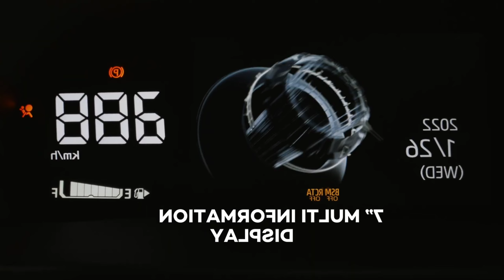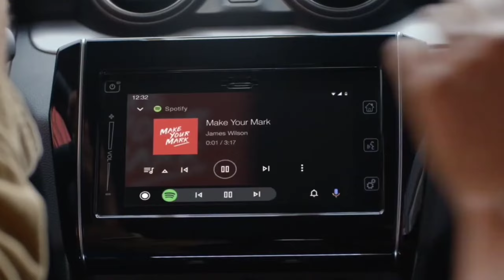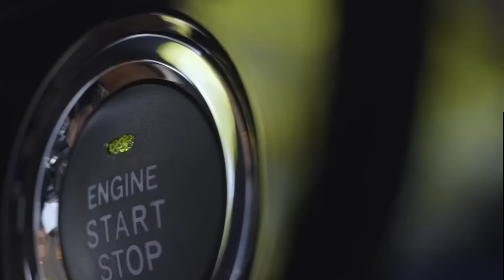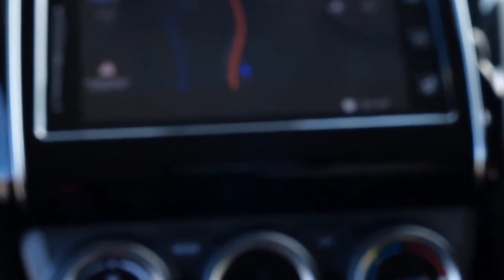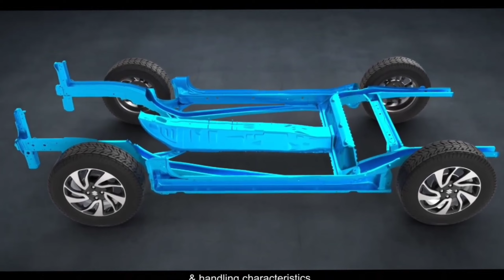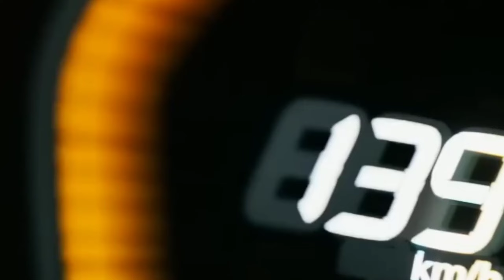SUZUKI धमाका कल होगी लॉन्च NEW SWIFT 2023💥!! केवल ₹2.81 लाख से सस्ती 6-Seater SUV, 39Kmpl माईलेज👌👌👌